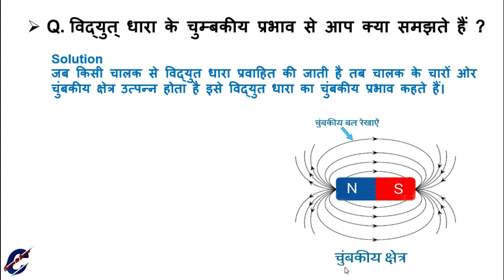विद्युत् धारा के चुम्बकीय प्रभाव से आप क्या समझते हैं ?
Hii,
Solution
जब किसी चालक से विद्युत धारा प्रवाहित की जाती है तब चालक के चारों ओर चुंबकीय क्षेत्र उत्पन्न होता है इसे विद्युत धारा का चुंबकीय प्रभाव कहते हैं।

Social Link -